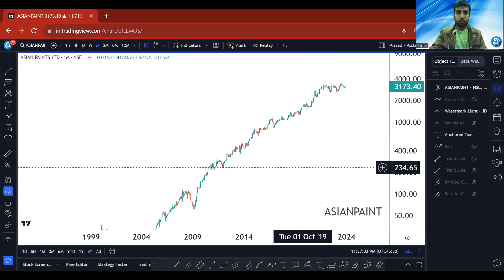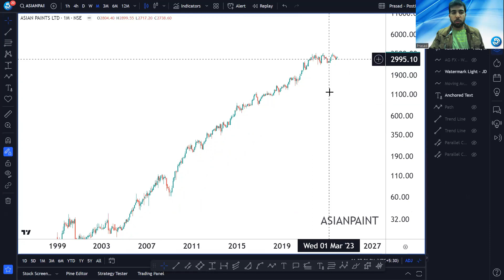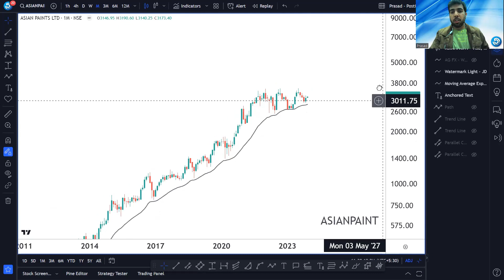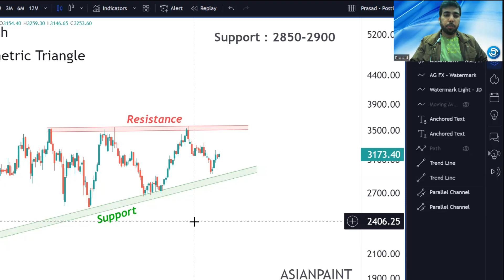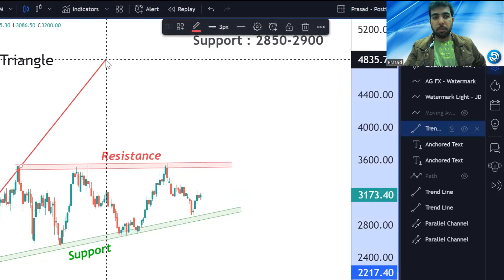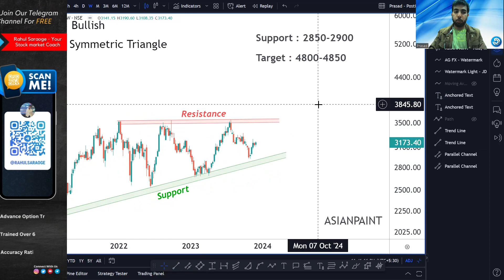"Unlocking Potential: Why Asian Paints Could Be a Multibagger Stock" || By 5 Circles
Are you ready to uncover the multibagger potential of Asian Paints? In this comprehensive stock analysis, we delve deep into the company's performance, financials, and growth prospects. Join us to explore why Asian Paints could be your next big investment opportunity!

💡 Social Media Links:
Follow us for real-time updates and more insightful analyses: